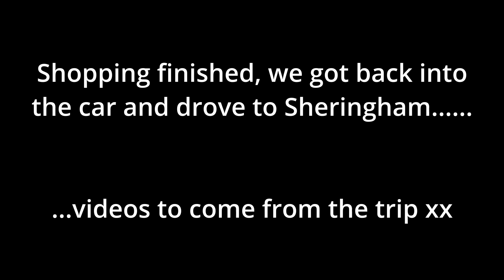Journey To Sheringham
I'm off on a short break to Sheringham on the north Norfolk coast but before I go I need to pick up my boots from being re-heeled and once underway I can't get far without a coffee break. Oh look! A clothes shop...